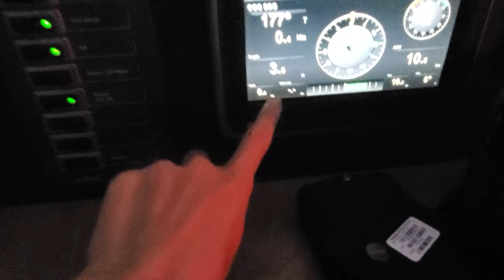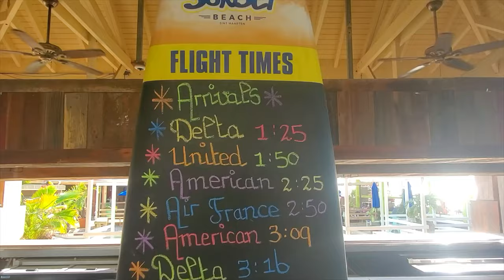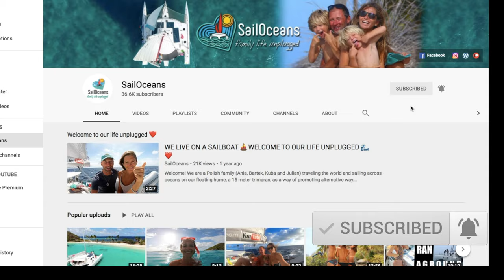The Most Famous Airport ✈️ Sailing offshore to Saint Martin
The most famous airport in the world. Welcome to Saint Martin! Last time we visited Saint Martin  with our home trimaran just after Irma, the category 5 hurricane that caused widespread destruction along its path in September 2017. Enjoy Saint Martin vlog.

Enjoy new vlog.

JOIN OUR LOVE BOAT GROUP:
(Extra content for our Patrons only)

HOW TO BUY A BOAT AND LIVE ABOARD?  Sailing Life Advice - Life Off The Grid

OUR STORY:
We are a Polish family (Ania, Bartek, Kuba and Julian) traveling around the world with our floating home trimaran, as a way to promote an alternative lifestyle outside the system. In our episodes, we want to inspire you to a conscious life, to reach your own needs, feelings, not to put your dreams (small and large) to "sometime", and bring awareness into our lives. Your support shows us that this awakening of awareness about life outside the system is needed and you want more!

Contents of video:
00:00 Intro
01:26 Sailing offshore from Guadeloupe?
01:50 Hurricane Irma aftermath
03:28 Arrival to Saint Martin
06:20 Update and announcement
09:44 Discovering Saint Martin
11:30 Irma aftermath
12:20 The most famous airport - MAHO beach